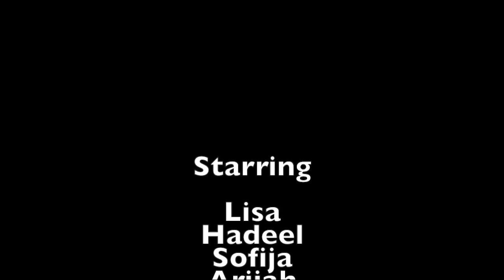Jan11 Montclair TheTwixPhone